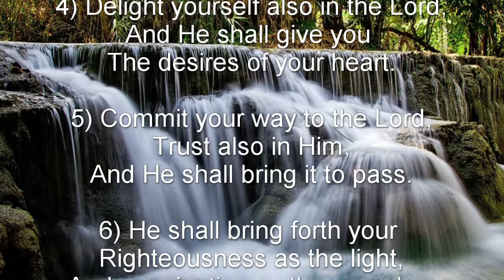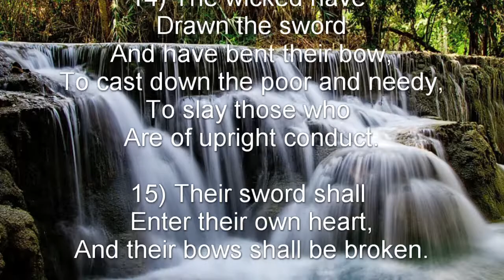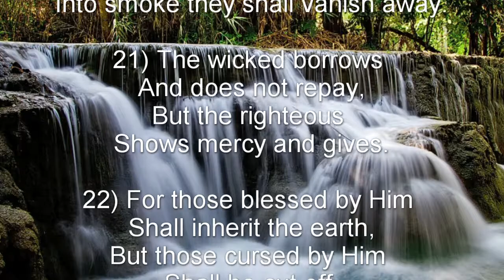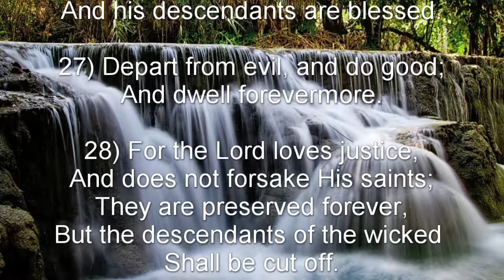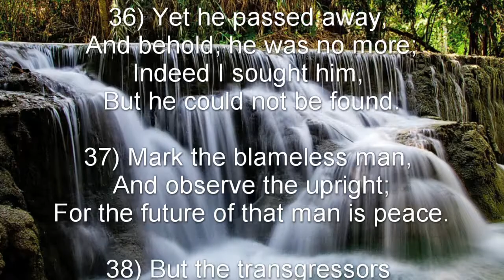Psalm 37 (NKJV) - The Heritage of the Righteous And the Calamity of the Wicked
The Heritage of the Righteous and the Calamity of the Wicked